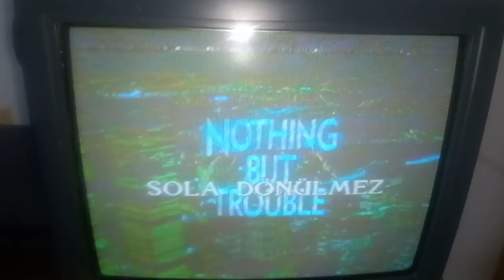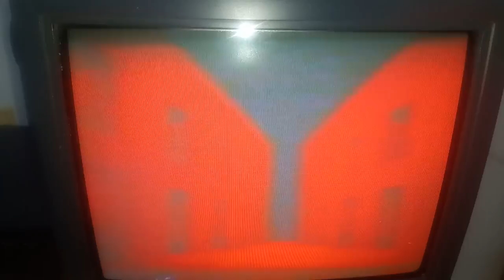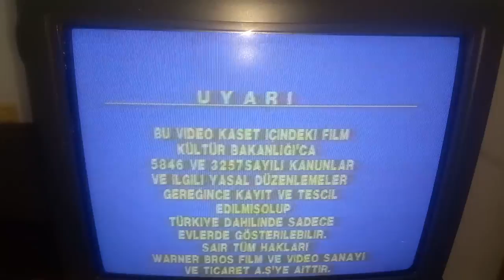KARA FIRTINA (HURRICANE SMITH) WARNER HOME VIDEO VHS KAYDI 1992 AÇILIŞ FRAGMANLARI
1992 "KARA FIRTINA (HURRICANE SMITH)" FİLMİNİN VHS KAYDININ AÇILIŞ FRAGMANLARI ARASINDA,
SOLA DÖNÜLMEZ (NOTHING BUT TROUBLE)
VE
VENÜS'LE BULUŞMA (MEETING VENUS)
FİLMLERİNİN FRAGMANLARI YER ALIYOR...

İNGİLİZCE VERSİYONU:

1. WARNER BROS. TURKEY NOTICE
2. NOTHING BUT TROUBLE TRAILER
3. MEETING VENUS TRAILER
4. WARNING (BLUE VERSION, WITH SCROLLING)
5. FILM CODE
6. WARNER BROS. TURKEY NOTICE (AGAIN)
7. FILM NAME
8. WARNER HOME VIDEO LOGO (1986, WITH BYLINE)